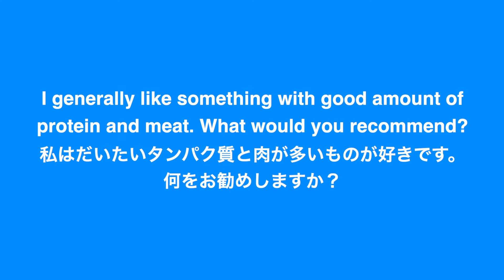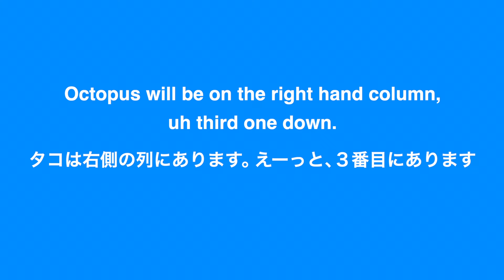【英語リスニング】「右側の列にあります」を英語で言うと？〜アメリカのレストラン